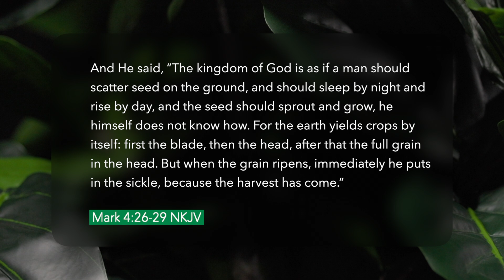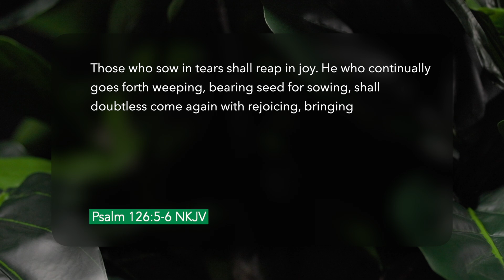Sowing Seeds for the Joy to Come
Pastor Loren Covarrubias reminds us that even in difficult seasons, every seed we sow will have a harvest time that brings joy.